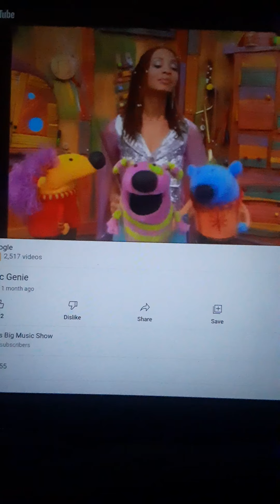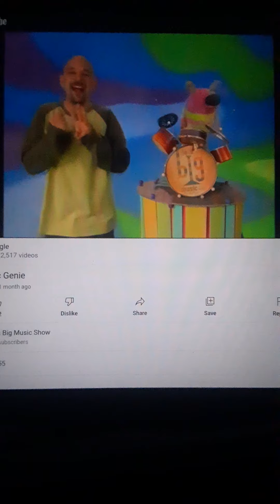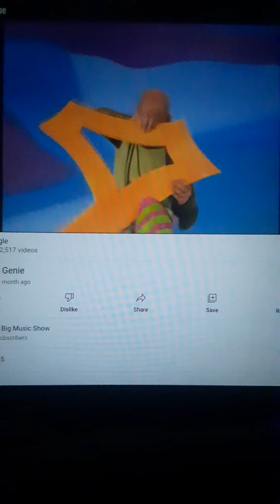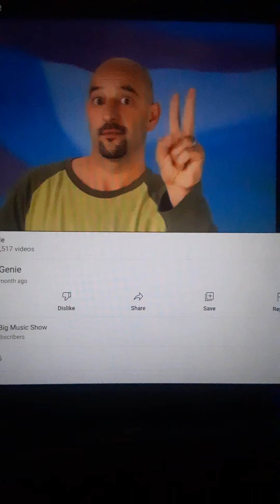Jack's Big Music Show Mel's Number Wish